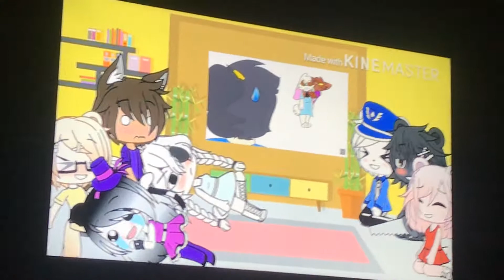PONY X ZIZZY